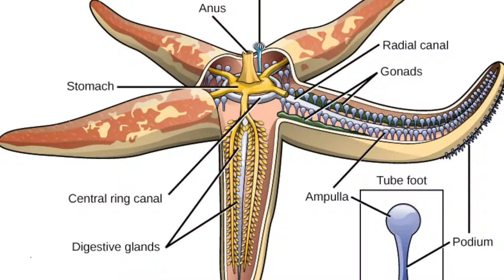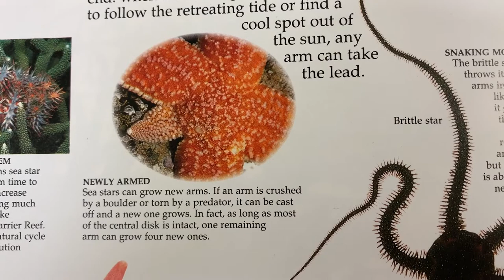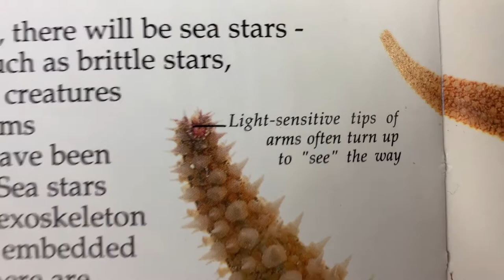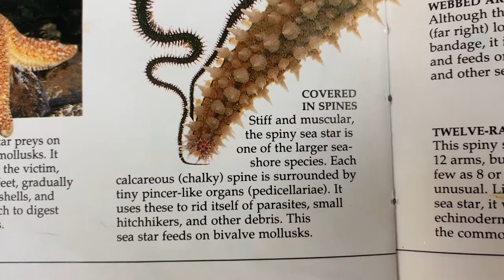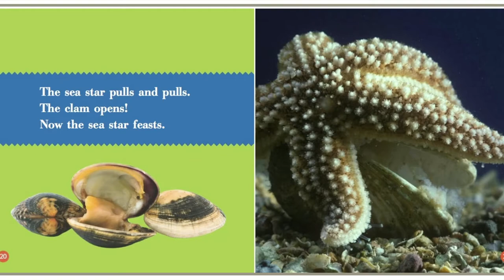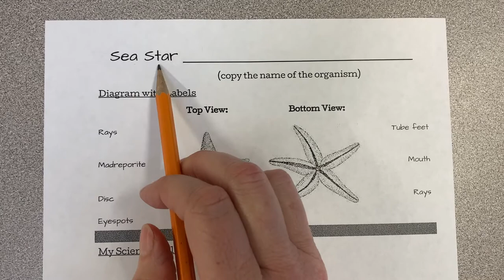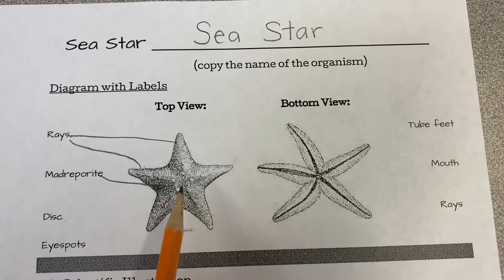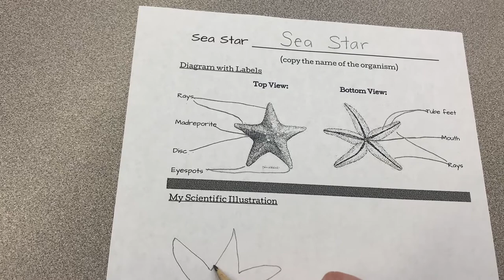Learning with Ms. Caudle | Tidepool Field Guide: Episode 1 - Sea Stars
Learning with Ms. Caudle: Tidepools--all about sea stars

Learning from home? Never fear! Learn from a real-life K/1 teacher and enjoy some fun facts, read-alouds, labeled diagrams, guided drawings, and nature journaling reflections. So much learning goodness in one little video!

(links to Carrie's online read-alouds, applied improvisation consulting, and improv show information)